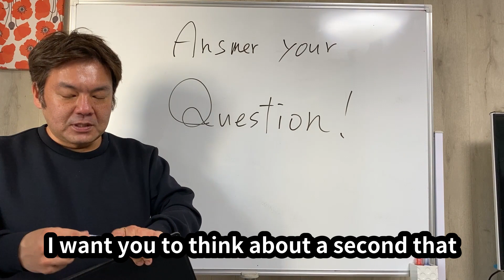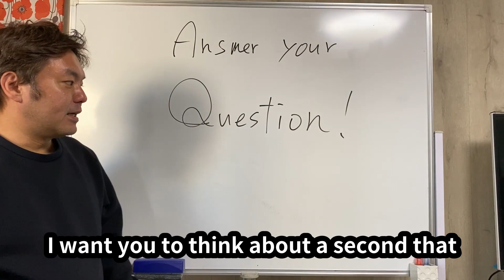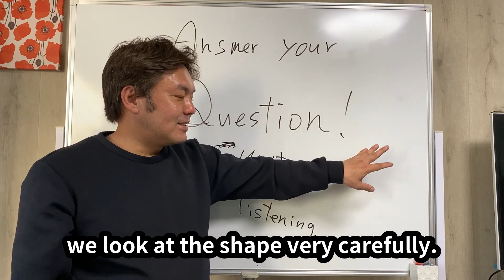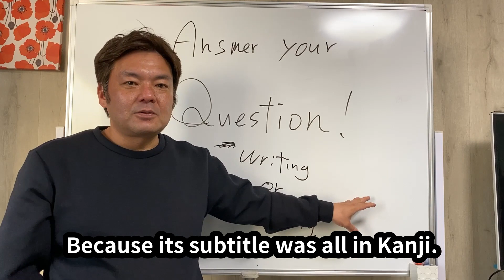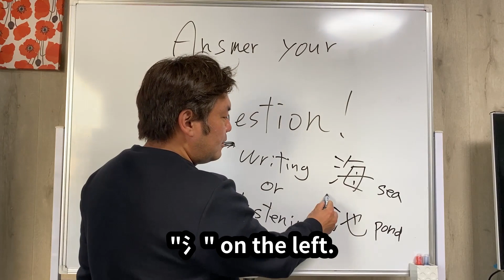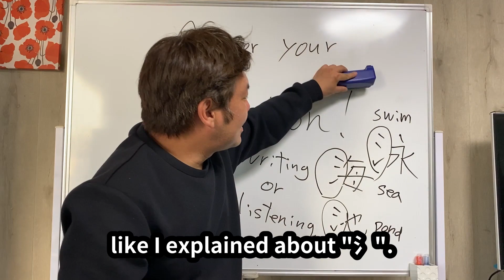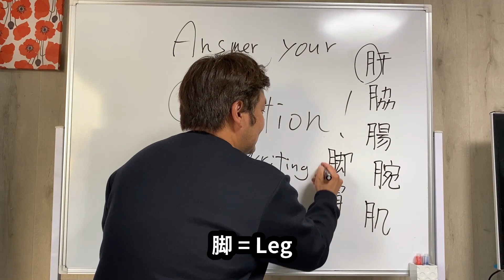(eng sub)Answer your Question #1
here are hiragana scripts
はい 、 こんにちは

にほんご を べんきょう するとき に

がくしゅうしゃ から しつもん される こと が ある ので

きょう は ちょっと それ に こたえて いきたい と おもいます

もし にほんご を べんきょう してて

ちょっと ぎもん に おもってる こと

べんきょう する まえ に

どう べんきょう したら いいのか

ぎもん に おもってる ことが あったら
こめんとらん で おしえてください

はい 、 では いきます

ひとつめ
たんご ・ かんじ

たんご と かんじ を べんきょう する べすとな ほうほう は なに か ？

っていう しつもん が あり ます

べ すと の ほうほう なん でしょうね ？

たんご と かんじ
これ は です ね

ひとつ じぶん が どっち に はいるのか っていうのを

かくにんして もらいたい んですけど

Writing or Listening っていうこと です ね

どういう こと か と いいます　と　ね

かいて おぼえる ひと

かいて みて おぼえる たいぷ の ひと と

きいて おぼえる ひと の ふたつ の たいぷ が あり ます

きいて おぼえる ひと は です ね

あにめ とか にほん の どらま を み て

その せりふ を です ね
おぼえたり

あたま の なかで ききとれるよう に なって 、で

いっしょ に あにめ の えいぞう とか

どらま の えいぞう と その せりふ を せっと で おぼえて

この とき には こういうふう に いう っていう のを

ぶんぽう よく わからず おぼえてる ひと が たまに います ね

Writing っていうのは

かいて せいり して
あたま の なかで せいりして

おぼえる ことが できる ので

ここ は ちょっと じかん が かかります

でも たんご と かんじ は どうしても ね

かいたりしないと おぼえられないので

たんご と かんじ おぼえる のは

こっち の ひと の ほう が とくいな ばあい は おおいです

かんじ に かんしては です ね

かんじ は かたち から いみ が できている ので

かたち を みて

にほんじん は どうやって
かんじ の いみ を おぼえてるか というと

かんじ の かたち を みて

その いみ を おぼえています

ほんとう に むずかしい かんじ は その かんじ を みて

そうぞう したり して おぼえて たりする ばあい も あるんです ね

なので これ は よくよく ある はなし なんですけど

にほんじん が ちゅうごく に いって

ちゅうごく の えいがかん に いったり とか

ちゅうごく の えいがかん で いった とき に

はりうっど の  かれ は えいご が できた ので

あめりか の えいが を ちゅうごく の えいがかん で みようと したと

そしたら じまく が ぜんぶ かんじ だったんですよね

ちゅうごくご は ぜんぶ かんじ に なる ので

ぜんぶ じまく かんじ だった ので

その かんじ を みる だけで

ちゅうごくご が わからなくても

いま なに を いってる のかが わかる

っていうことは よく にほんじん が あります

ちゅうごくご を べんきょう している がくしゅうしゃ の なかでも

にほんじん は いちばん りーでぃんぐ の ちから が

ちゅうごくご　では ある っていう　のは ちょっと

これ は よく ある はなし なんですけど

かんじ は どちらか と　いうと

かいて かたち で おぼ える の が いい の かな と おもいます ね

そういう のを

youtube で かいてる ひと も いますし

わたし も ね Tiktok で かんじ

きほんてき な しょきゅう で でてくるような かんじ を かいて

その かんじ には

どういう いみ が
ある のか っていう のを かいています

たとえば
この かんじ

これ は うみ です ね

うみ を いみ し ます ね
Sea です よ ね

なんでか と いう と

この みっ つ これ が
これ が です ね

みず に かかわる かんじ に つき ます

これ じたい が みず を いみ して いるん ですね

なので みず に かかわる かんじ には

たいてい これ が つ き ます

だから

うみ
これ Pond 、 いけ です ね

いけ なので みず が つきます

およぐ
およぎ ます

みず の なか を およぐ ので

この かんじ が つく と

こう いう かん じ で

にほんじん は かたち を みた とき に
きょうつうてん が ある ばあい

もし むずかしい かんじ が き たら
こういう ので はんだん し てる ん です ね

これ みず に かんけい する いみ かなー とかね

そう いう ふうに おもっています

これ は つき と いう かんじ ですけど
これ が です ね

からだ に かん する かんじ に
かならず これ が つき ます ので

ちょっと わからない なぁ と おもったら

からだ に かん する いみ の かんじ かな

と おも う と たいてい あたります

たとえば
これ きも 、 Liver ですね

わき

それから ちょう です ね

ちょう です

ちょう

い 、 Stomach

はだ 、 Skin で すね

うで

あし

つき が つい た かんじ は

これ にくへん と いうんですけど

からだ に かん する かんじ が おお い です

からだ に かん する こと を あらわ す かんじ が ほとんど な の で

これ で だいたい わからなかったら
からだ に かんするいみ だなあ

なんて おもったり します

それから たんご を おぼえる とき は

やっぱり じぶん が よく つかう たんご

きょうみ の ある たんご から

おぼ え て いって は どうでしょうか

そういうこと を お すすめ したい と おもいます